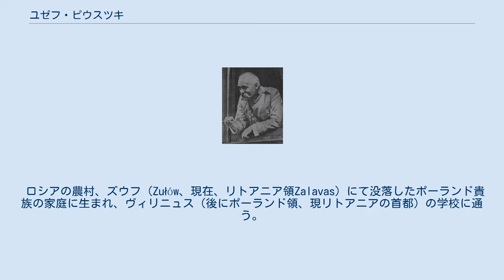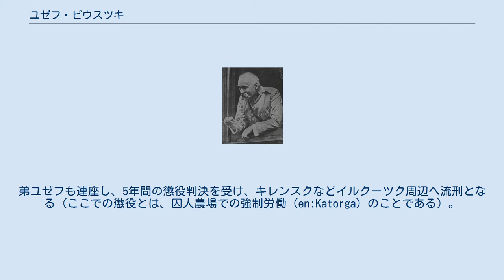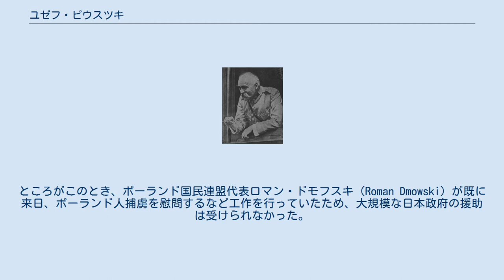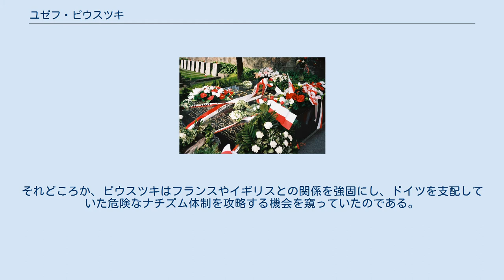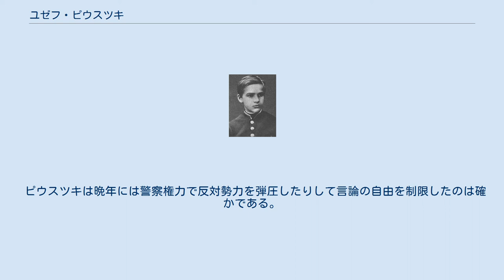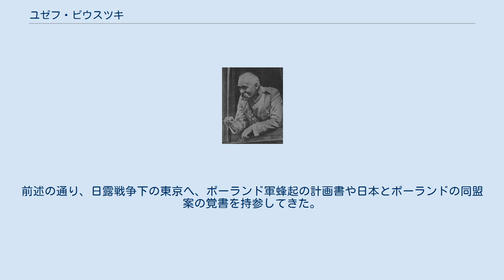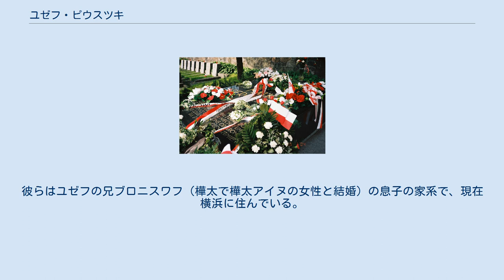ユゼフ・ピウスツキ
ブロニスワフ・ピウスツキ
ポーランド・ズウォティ紙幣の人物
ユゼフ・クレメンス・ピウスツキ（Józef Klemens Piłsudski ポーランド語: [ˈjuzɛf ˈklɛmɛns pʲiwˈsutskʲi] ( 音声ファイル)、1867年12月5日 - 1935年5月12日）は、ポーランド共和国の建国の父にして初代国家元首、国防相、首相。
ポーランド軍創立者にして元帥。
独裁的な政権で同国を盛り立てたことで知られる。
文化人類学者でアイヌ研究家のブロニスワフ・ピウスツキは兄。
ピルスツキ、ピルスヅキ、ピルツスキー、ピルスーツキイとも表記される。
 ロシアの農村、ズウフ（Zułów、現在、リトアニア領Zalavas）にて没落したポーランド貴族の家庭に生まれ、ヴィリニュス（後にポーランド領、現リトアニアの首都）の学校に通う。
母親マリアから当時ロシア政府によって禁止されていたポーランド語の読み書きと自国の歴史を学ぶ。
ピウスツキの独立精神は母親の教育によるものが大きい。
1884年、母マリア死去。
 少年時代のユゼフ・ピウスツキ 1886年からハリコフ大学で医学を学ぶ。
ところが、1887年3月、ロシア皇帝アレクサンドル3世暗殺計画が発覚。
レーニンの兄であるアレクサンドル・ウリヤーノフを含む首謀犯は死刑となる。
彼らに近かったブロニスワフ・ピウスツキは捕えられ、懲役15年の判決を受ける。
弟ユゼフも連座し、5年間の懲役判決を受け、キレンスクなどイルクーツク周辺へ流刑となる（ここでの懲役とは、囚人農場での強制労働（en:Katorga）のことである）。
流刑地ではポーランド人流刑者や社会主義思想家と出会うこととなった。
 1892年、解放。
ヴィリニュスに戻り、ポーランド社会党を創立。
地下新聞「Robotnik（労働者）」を発行する。
 1900年、政府によって投獄されるが、発狂したとみせかけ、サンクトペテルブルクの精神病院へ移送されたところを脱走。
 1904年7月、日露戦争中の日本を訪問。
ポーランド独立のための支援を要請する。
ところがこのとき、ポーランド国民連盟代表ロマン・ドモフスキ（Roman Dmowski）が既に来日、ポーランド人捕虜を慰問するなど工作を行っていたため、大規模な日本政府の援助は受けられなかった。
東京でピウスツキはドモフスキと偶然出会い、9時間に及ぶ激しい議論を行った。
 1906年、ポーランド社会党がロシア第一革命の影響を受け親ロシア的になると、反ロシア・独立派のピウスツキは孤立する。
 1908年、後のポーランド軍となる私設軍隊を創設する。
 1914年、第一次世界大戦勃発。
ポーランド軍はオーストリア軍の一部として行動する。
1917年、ウィルソン米大統領、十四か条の平和原則を発表、ポーランド建国を提言。
ドモフスキはローザンヌにポーランド国民委員会を設立。
このとき、ピウスツキはポーランド軍がドイツ・オーストリア軍の一部となることを拒否したため、マルデブルク監獄に投獄される。
 1918年11月、ドイツ革命が起こると、ピウスツキは出獄してワルシャワに戻り、ポーランド第二共和国国家元首となる。
翌年1月、イグナツィ・パデレフスキ首相による内閣発足。
1920年のポーランド・ソビエト戦争ではフランス軍の協力により勝利する。
 カトヴィツェのピウスツキ像 1921年にドモフスキが「三月憲法」を制定。
これは議会の力を強め大統領の権限を弱めるものであったため、ピウスツキは大統領には立候補せず、1923年に引退を宣言。
しかし、初代大統領のガブリエル・ナルトヴィチが「ユダヤ人によって大統領になった」との噂から暗殺されたことや、短期政権による場当たり的な政策から激しいインフレが引き起こされたことから、国家は混乱に陥った。
 1926年5月12日、ピウスツキはクーデター「五月革命」を起こす。
絶大な人気により、政府内にもクーデターの協力者が出る状態であったが、政府側もよく抵抗した。
結局、鉄道労働者の協力があったため、クーデター軍が数日で勝利した。
犠牲者は500人程度だといわれている。
ピウスツキは大統領にはならず、国防相と首相の立場から実権を握った。
この独裁期間は反対者を収監するなど、ファシスト的な独裁ではあったが、政治腐敗の一掃を行ったた...